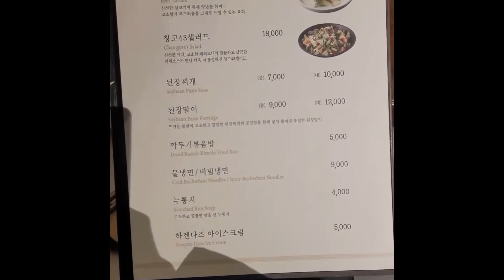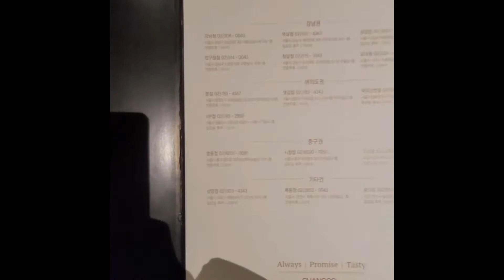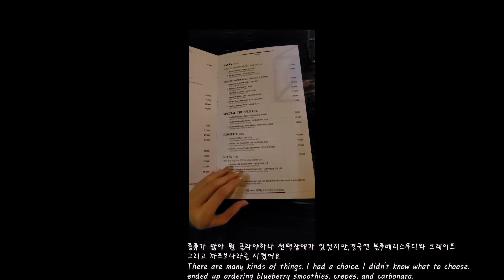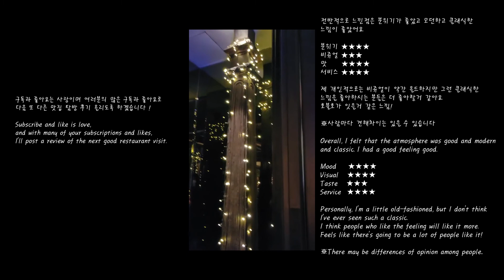한우맛집&분위기카페 핫인싸들만 간다는 핫플탐방브이로그(Korean hotple tour vlog where only hot insiders go)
고급한우맛집과 분위기있는 카페탐방하고 개인적인 리뷰 남겨봤습니다.

I've left some personal reviews on the luxurious Korean beef restaurants,
the atmosphere of the cafe.♥